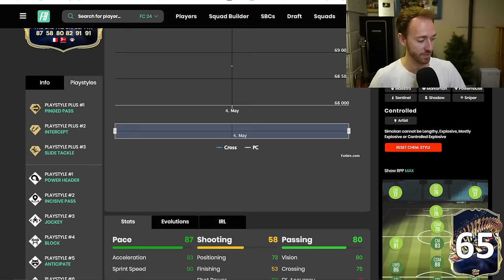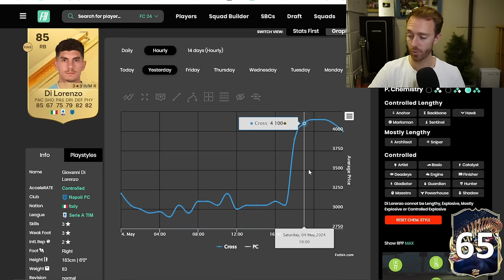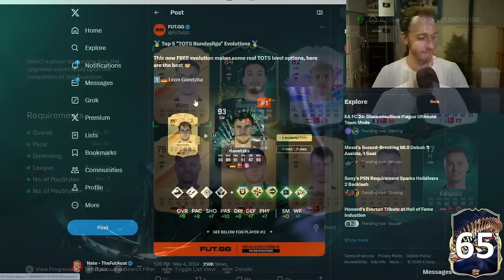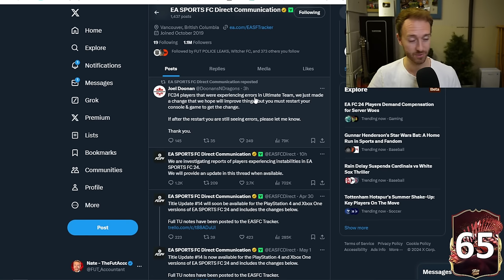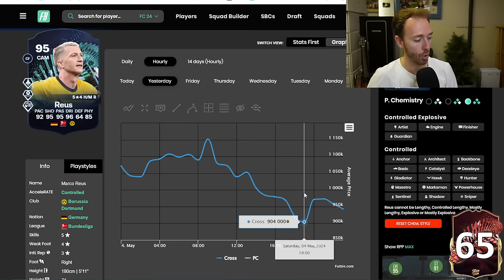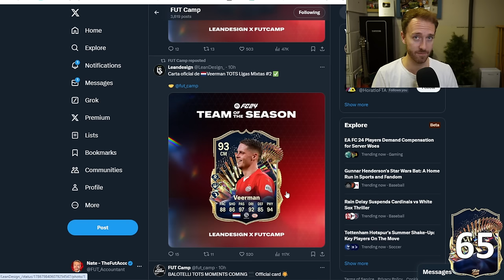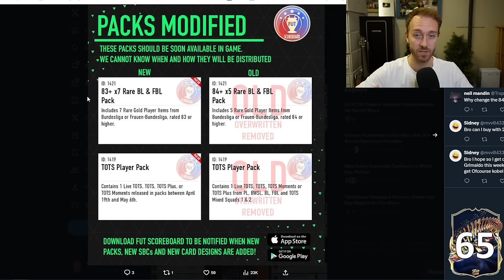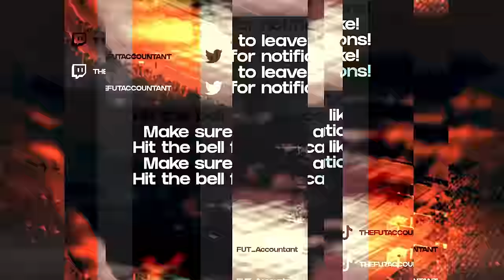If You CAN’T Pack TOTS, Just Do THIS!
TOTS Evos, sometimes maybe good, sometimes maybe...